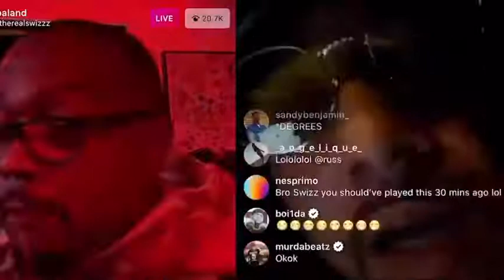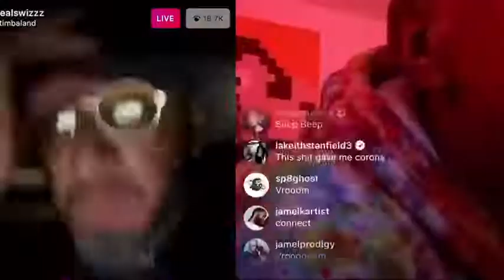Swizz beats vs Timberland| battle of the producers on insta live